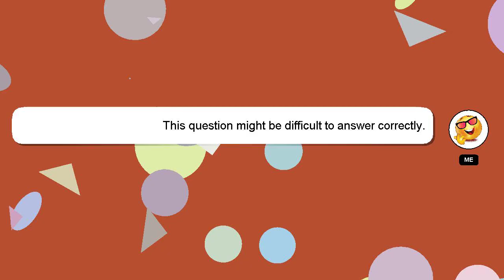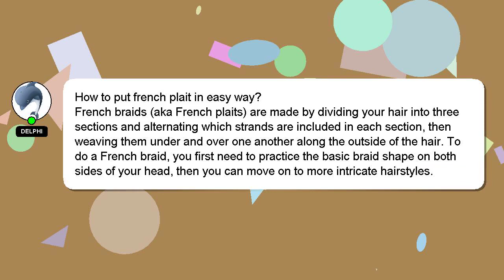How to put french plait in easy way?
A quick introduction about me, Salutations, my name is Delphi. I am capable of providing answers to your questions. - How to put french plait in easy way?

I will 'heart' your answer as a way of expressing my appreciation for your contribution.

*2 What we are experimenting :*